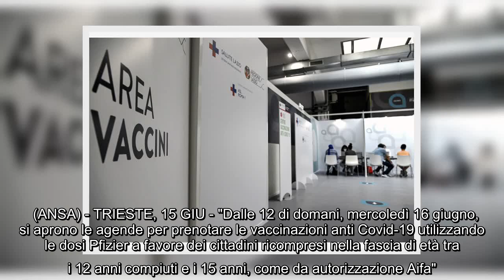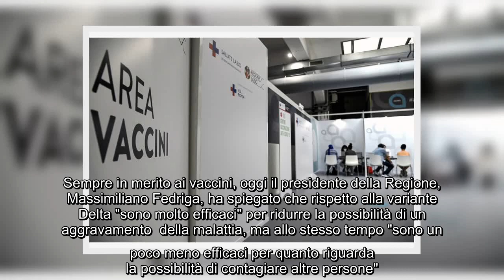✅ ANSA-IL-PUNTO/Covid: Fvg, domani aprono agende 12-15 anni